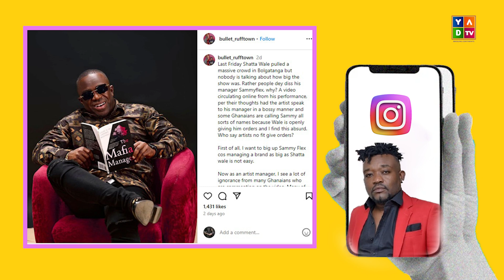I'v been hit with a diss track - Bullet. Women should have lots of sex with their men-Maxwell Otibu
Get all the latest gist from politics, sports, entertainment, lifestyle, etc. on YAD360 with your beautiful host, Bambi Best.